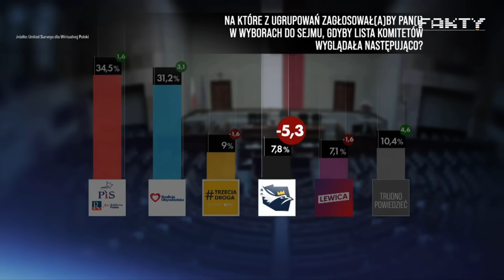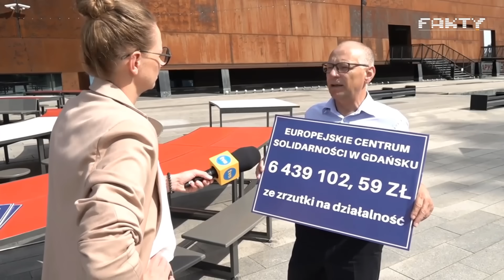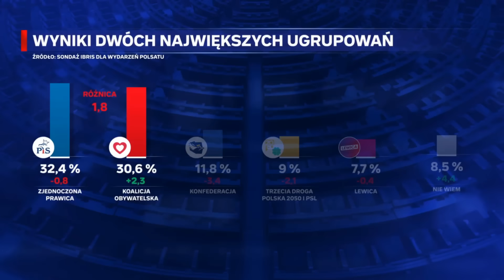Mentzen RZUCAJĄC Pieniędzmi Zraził Wyborców? | XDmości 38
źródło:
Wiadomości TVP
Fakty TVN
Wydarzenia Polsat